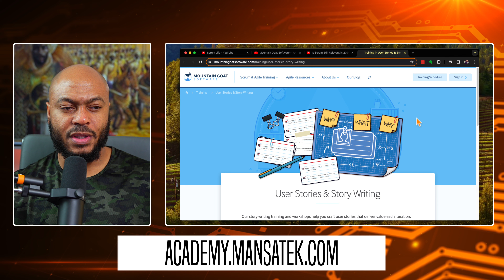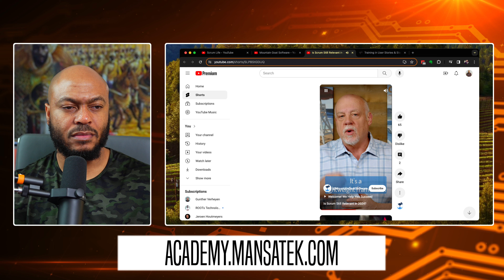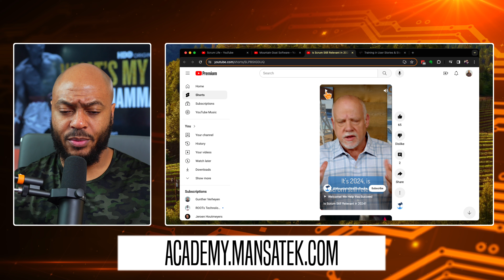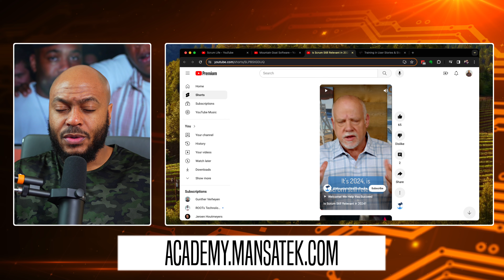Is Scrum Still Relevant in 2024? Mike Cohn Reaction Video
Hello I'm Victor I help professionals transition into 6 figure roles in Tech, through training coaching & mentorship $25,000,000 in job offers & counting…

👉 Join my coaching program today: Academy.Mansatek.com
Today we read from the book 97 Things Every Scrum Practitioner should Know.

★☆★ WANT TO LEARN WHAT IS SCRUM? ★☆★
🧑🏽‍💻Get access to our video series teaching you what Scrum us

★☆★ WANT TO ATTEND AN UPCOMING OPEN HOUSE WEBINAR? ★☆★